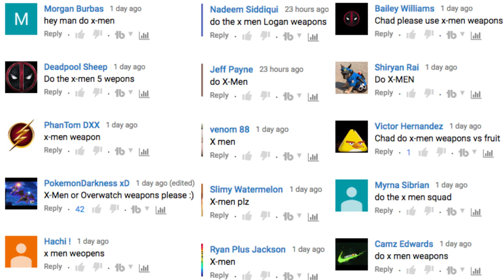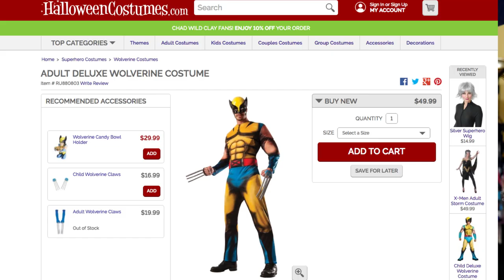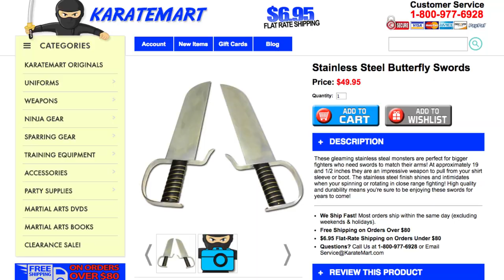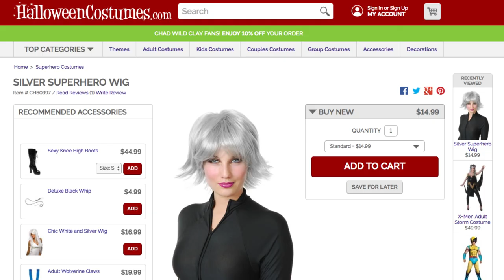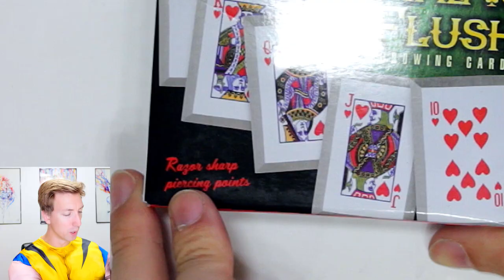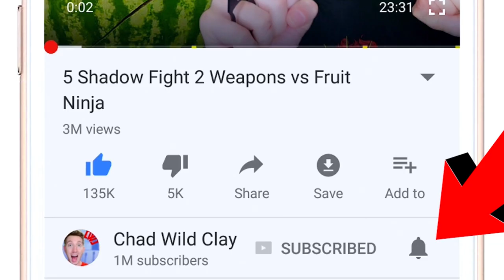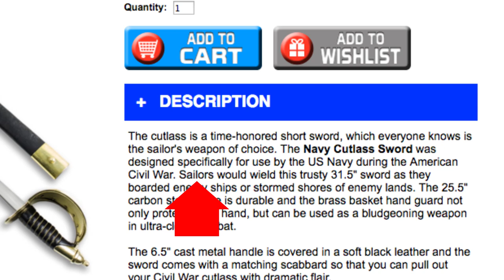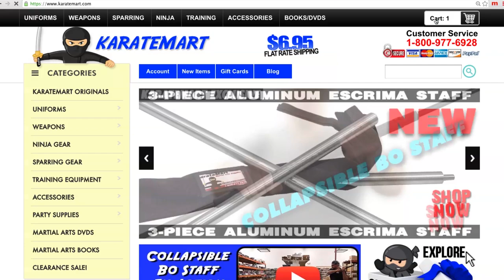5 X-Men Weapons in REAL LIFE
I use X-men gadgets & become a fruit ninja in real life!

After my Marvel superheroes fruit ninja and my Avengers video tons of you commented to do Xmen gadgets. I've always loved reading X-men comic books, watching the X-men movies and cartoons, and playing video games featuring the xmen so I purchased their ninja gadgets to test them out in real life against fruit. I use Wolverine's claws, Warpath's swords, Gambit's playing cards, Colossus' metal hands, and Nightcrawler's saber. Vy plays Storm.
#1 a Wolverine Claws (not sharp)

All original music performed, recorded and produced by Chad Wild Clay.